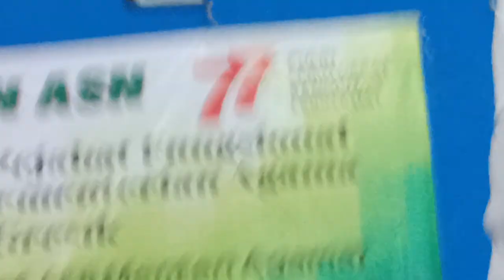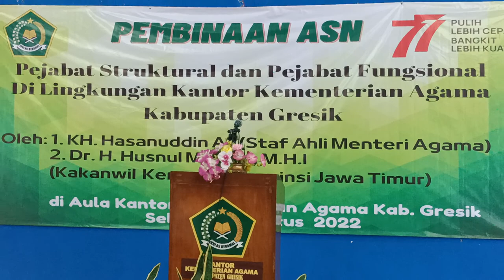KEMENAG GRESIK,PEMBINAAN STAF AHLI KEMENAG RI